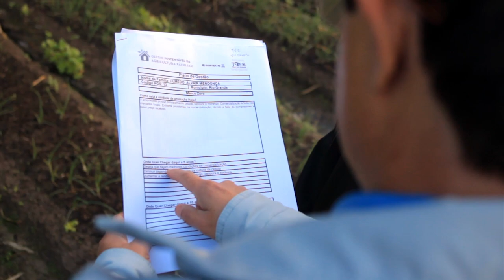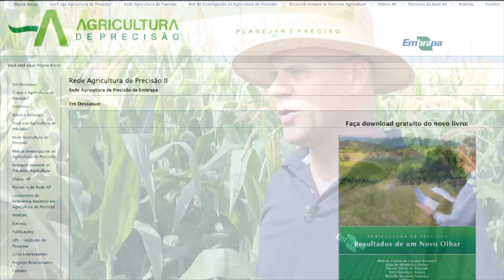Rio Grande Rural #973 06/08/17 2º bloco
- O desenvolvimento da propriedade com o Programa de Gestão Sustentável da Agricultura Familiar
- Como o desafio para aumentar a produção leva o produtor rural a novas descobertas
- Cotações